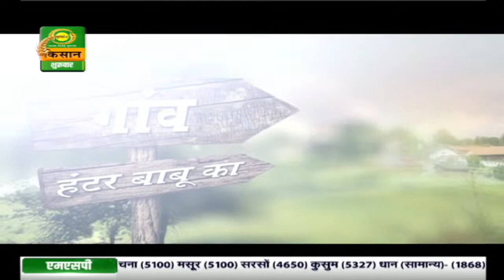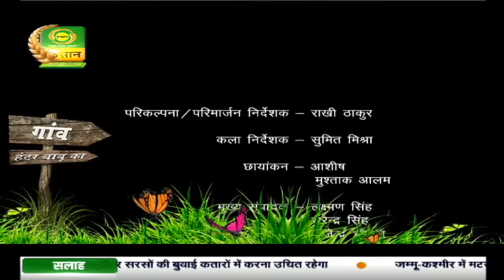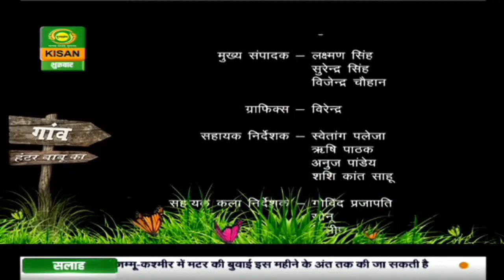‘गांव हंटर बाबू का ’: महिलाओं का लोकप्रिय कृषि धारावाहिक | Gaon Hunter Babu Ka | Nov.06,2020 |Ep- 85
देखिये कृषि क्षेत्र में महिलाओं के लिए प्रेरणादायी विशेष धारावाहिक ‘गांव हंटर बाबू’।

सोमवार से शुक्रवार रात 8:30 बजे